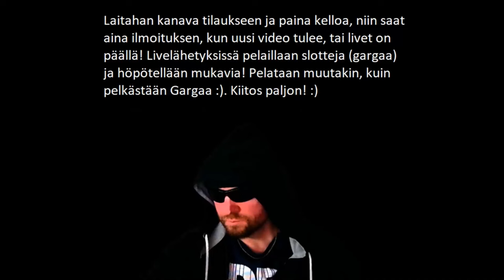Päivän Pelit! WHITE RABBIT 4300x!